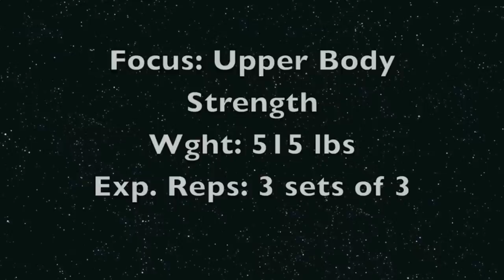Lindsey Witten 515 Bench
515 LBS 3 SETS OF 3 LAST SET NFL 2013 OFFSEASON TRAINING